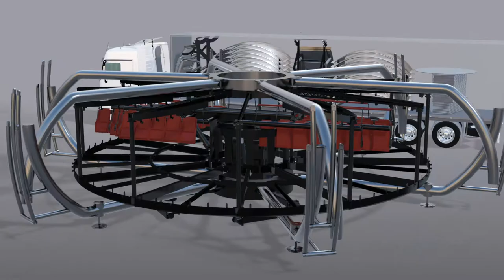Culture Express Function